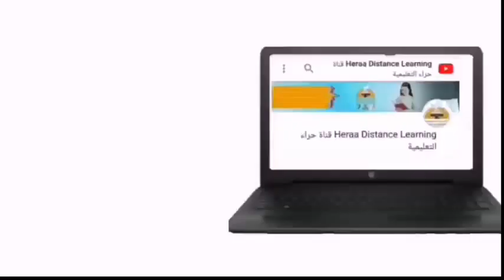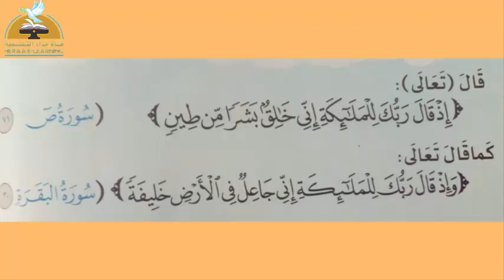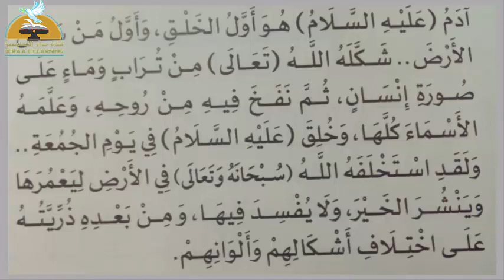03 - تربية دينية - قصة الخلق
03 - تربية دينية - قصة الخلق